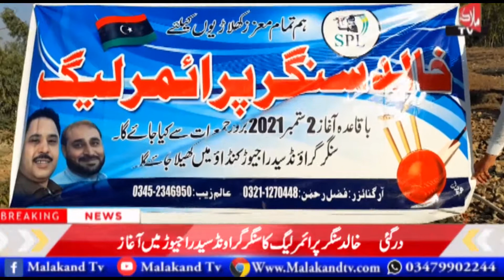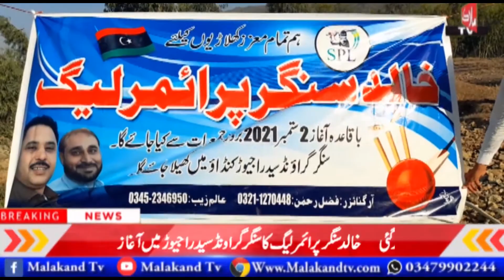Dargai --- Khalid Sanger Premier League kicks off at Sanger Ground, Sidra Jowar